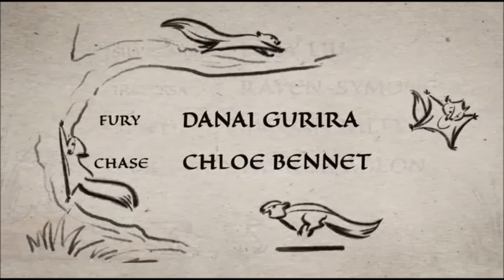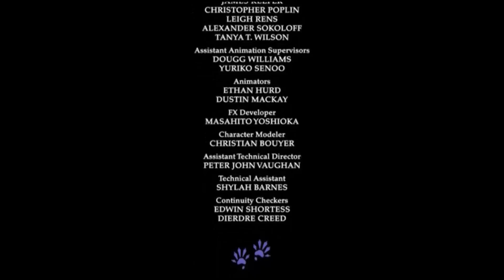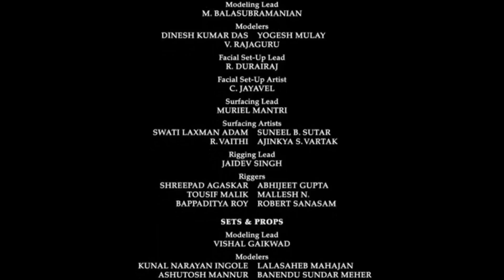Clochette et la Créature légendaire, 1000 Years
Hi, voici pour vous et chanter par KT TUNSTALL, "1000 Years", générique de fin de "Clochette et la Créature légendaire"

Is a long long time
Even for a star up in the sky
I could count the tears
And the long long nights
But I'd rather just remember how you smile

In a thousand years
I know that our love will still be here
So close your eyes, my dear
Knowing that our love is going to last one thousand years

The time flies by
In a blinking eye
No matter how we try to make it last
But if souls are strong
They'll go on and on
And we will hardly know the time has passed

We'll disappear
If we can keep each other here
Inside our hearts
We will never be apart so don't you fear

Juste excellent, inoubliable et indémodable